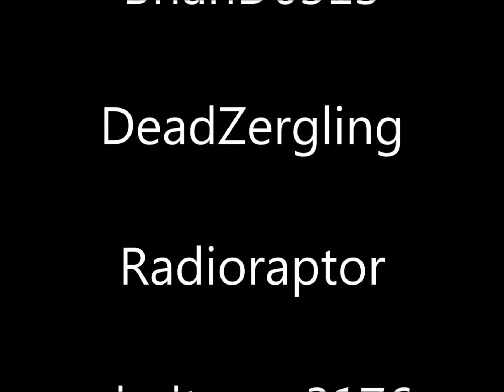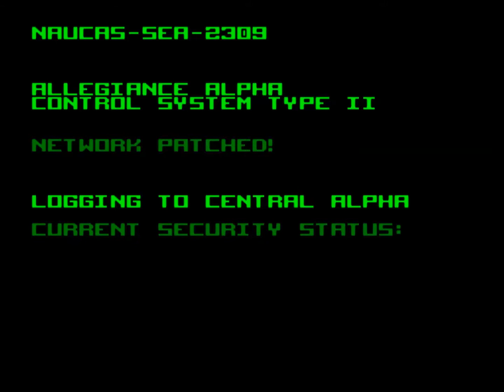Shadowrun Blind Run 07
Tying up loose ends, learning new aspects of gameplay and generally moving forward in small increments at a time.